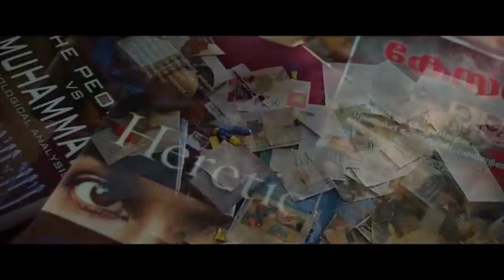The Kerala Story Official Trailer | Vipul Amrutlal Shah | Sudipto Sen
A Spine-chilling, never told before true story - revealing a dangerous conspiracy that has been hatched against India. The Kerala story is a compilation of the true stories of three young girl's from different parts of Kerala

movie🎥 credits:
cast - Adah sharma, yogita Bihani, sonia Balani, Siddhi Ladani, vijay krishna, pranay pachauri, pranav misshra

creative Director & Produced by - vipul Amrutlal shah
Directed by - Sudipto Sen
Co - produced by - Aashin A. shah & Ravichand Nallappa
Written by - Suryapal singh, sudipto Sen & Vipul Amrutlal shah

and many more people part of this movie